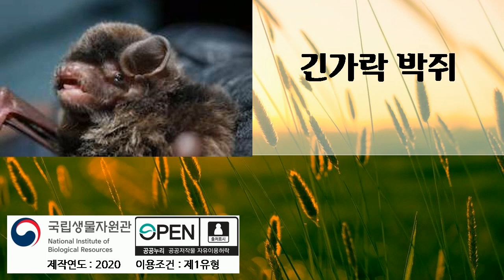박쥐소리, 긴가락박쥐, 14분 듣기, 박쥐 소리, Bat Sound, 국립생물자원관, 2020년